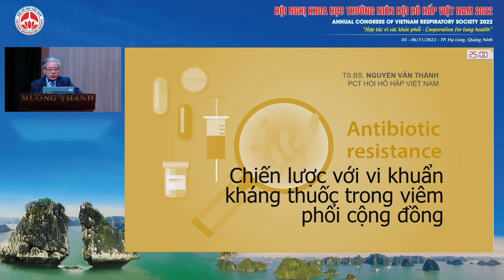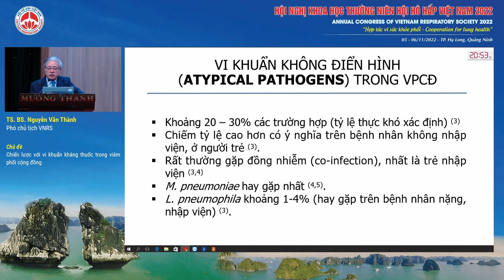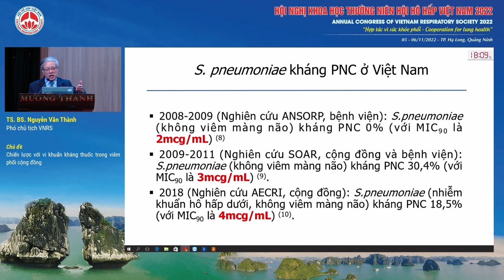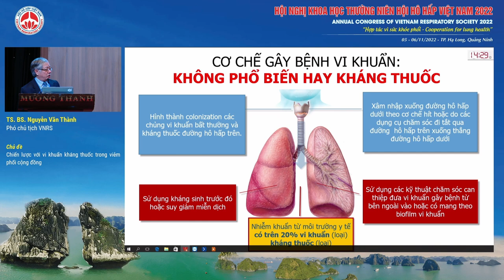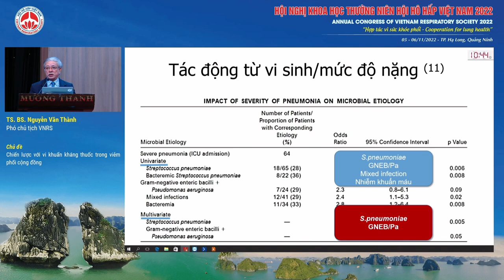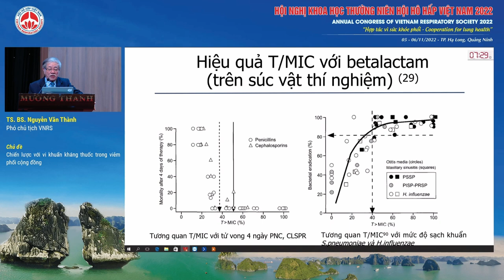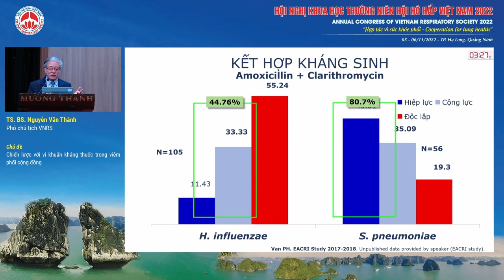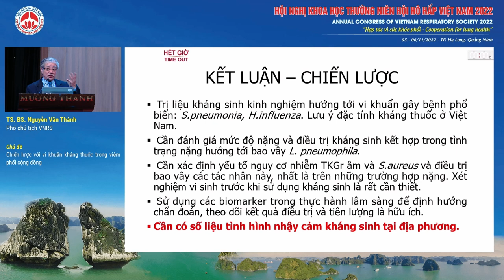S09.1-Chiến lược với vi khuẩn kháng thuốc trong viêm phổi cộng đồng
Báo cáo viên: TS. Nguyễn Văn Thành
Chủ đề: Chiến lược với vi khuẩn kháng thuốc trong viêm phổi cộng đồng